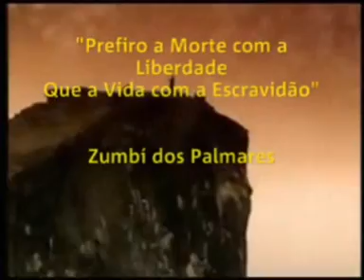Católicos ajudam flagelados.wmv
Os parócos de Santa Maria Madalena tendo a frente o Padre Iranjunior distribuiram com os flagelados aproximadamente uma tonelada de v